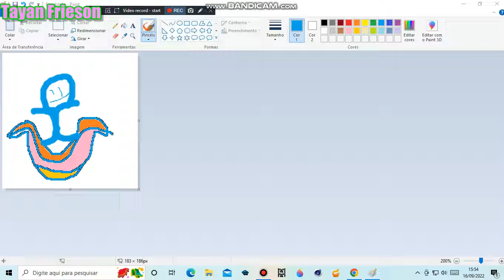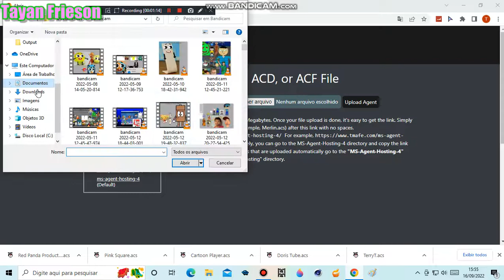Spéedruming Character Creator